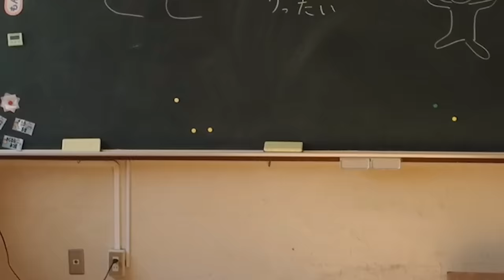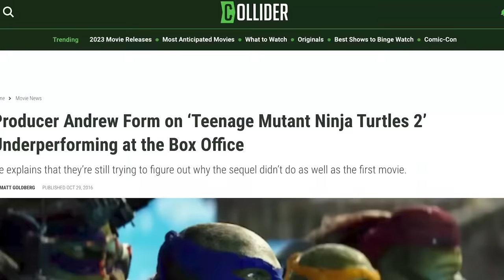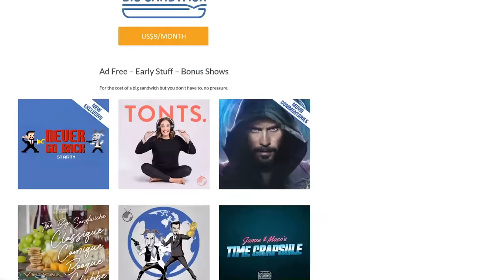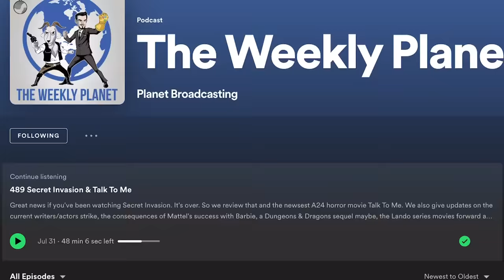Ninja Turtles: Out of the Shadows - Caravan of Garbage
Teenage Mutant Ninja Turtles 2014 turned out to be the biggest box office hit from the length of the franchise so naturally the green light was given to it's 2016 sequel.  This time we get all the things kids loved from the 1987 series, Krang, Bebop and Rocksteady, the Technodrome, Casey Jones and more!  But it didn't land in the same way as the first.